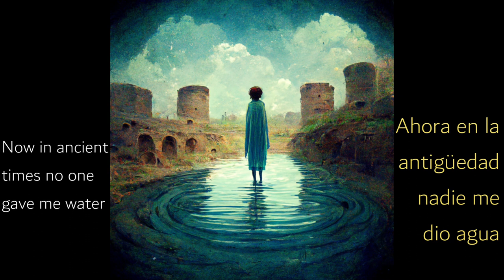Ed Schrader’s Music Beat - Do the Maneuver but lyrics are AI generated images - Lyrics/letra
I edited a music video with images generated using artificialintelligence by entering the lyrics in midjourney and then placing them on the track.

Edite un videomusical con imágenes generadas usando inteligenciaartificial introduciendo la letra en midjourney y luego colocandola sobre la pista.

Con esta me tuve que inventar una parte de la letra, ni modo es lo que hay, ¿que vargas es un compaloviness?.
Subtitulo lo que me sale del huevo derecho